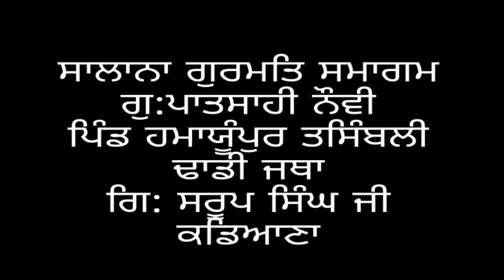Sri Guru Teg bahadar Ji Part 2 Dhadi Jatha Sroop Singh ji Kadiana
Guru Teg Bahadur ji
Giyani Sroop Singh ji kadiana
Bhai Gurvinder Singh Goldi
Bhai Gurpreet Singh preet
Sarangi Daljinder Singh Pasla
Recoord Labal  Sur Sanjh
producer.       Sur Sanjh
Lyrics.    traditional Gurbani kirtan
youtube channel Sur Sanjh
For Recording and video creation us-contact  sur sanjh 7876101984

ਸਾਲਾਨਾ ਗੁਰਮਤਿ ਸਮਾਗਮ ਗੁ: ਪਾਤਸ਼ਾਹੀ ਨੌਵੀਂ ਪਿੰਡ ਹਮਾਯੂੰਪੁਰ ਤਸਿੰਬਲੀ
 ਸ੍ਰੀ ਗੁਰੂ ਤੇਗ ਬਹਾਦੁਰ ਸਾਹਿਬ ਜੀ ਦੇ ੪੦੦ ਸਾਲਾ ਪ੍ਰਕਾਸ਼ ਦਿਹਾੜੇ ਨੂੰ ਸਮਰਪਿਤ